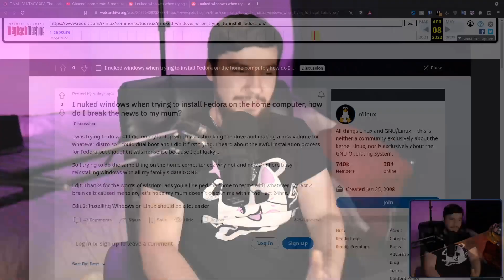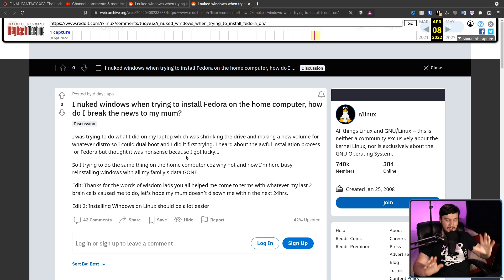Stop Installing Linux On Other Peoples Computer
It's one thing to install Linux on someones computer if they ask for some support or ask for help but please stop installing linux on other peoples comuter just for the fun of it

Credits
🎨 Channel Art:
All my art has was created by Supercozman